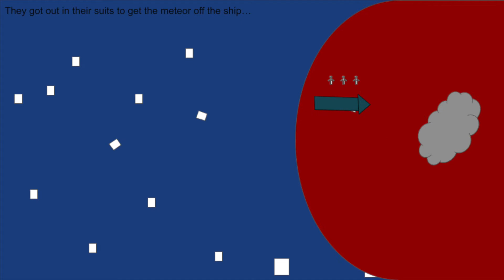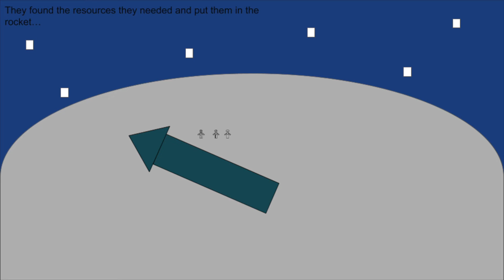Stop Motion Animation Example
How to videos for 7th & 8th grade art students.
Student Example of Stop Motion Animation created using Google Slides & iMovie.
Student used the song Inside Out by Duster in their animation.